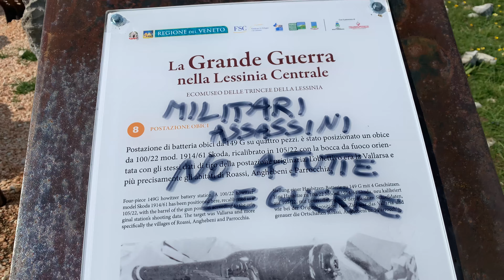SPORT e DIABETE: Una Passeggiata in Lessinia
Ciao, io sono Emanuele. Se hai visto altri video su questo canale saprai che sono diabetico tipo 1 e che ho sempre fatto sport. Questa format di video servono a dimostrare che come io vivo come se non avessi affatto il diabete chiunque lo può fare.